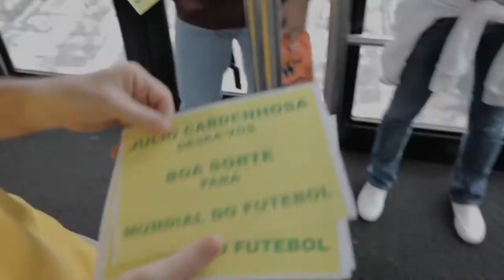LA REDENCION DE CARDEÑOSA 4